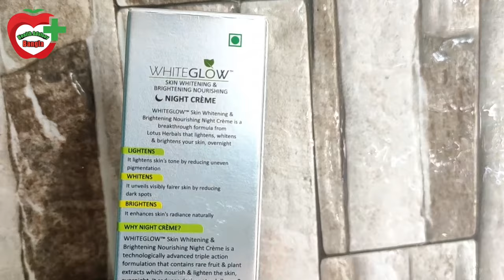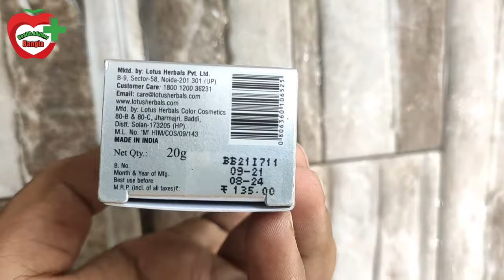Lotus white glow cream/Night cream/ফর্সা হওয়ার উপায়/Lotus night cream/Lotus cream/Lotus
Lotus night cream একটি হারবাল প্রোডাক্ট। এই ভিডিও তে কিভাবে এটি আপনারা ব্যাবহার করবেন সে সম্পর্কে সম্পূর্ণ ভাবে আলোচনা করা হয়েছে।

👉👉This is a health and beauty tips channel.

👉👉 follow our facebook page- Health Advisor Bangla

forsha howar cream
rate makhar cream
forsha howar upay
skin care
night cream
beauty tips
beauty cream